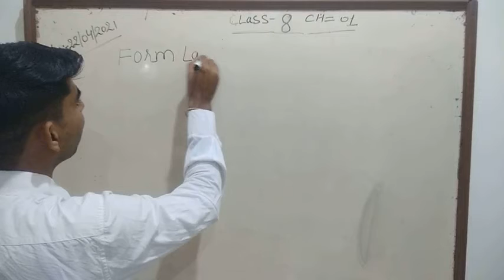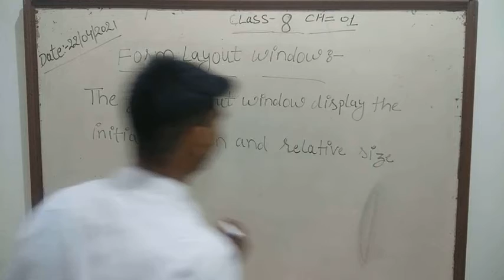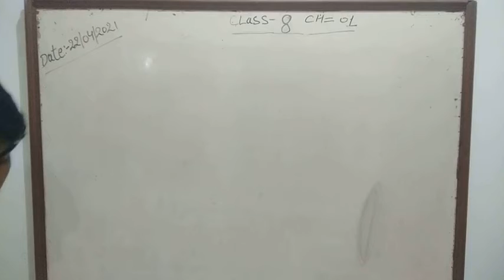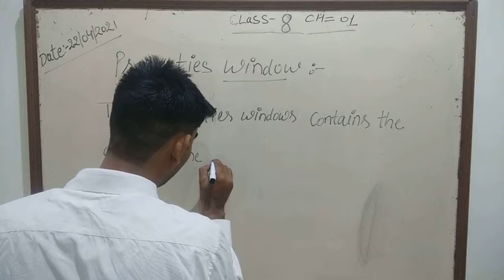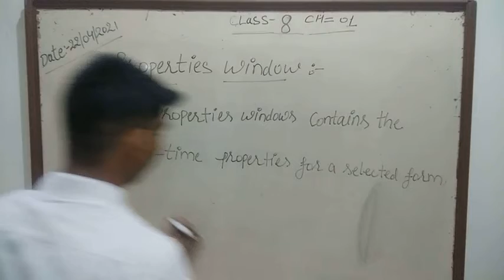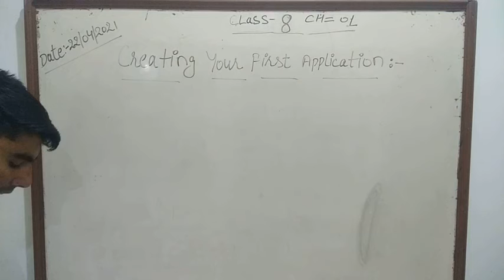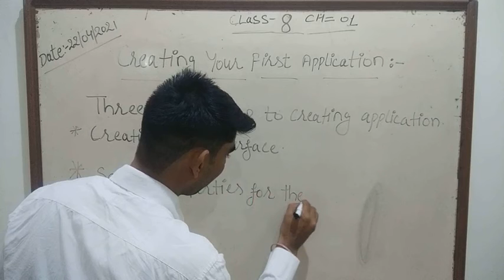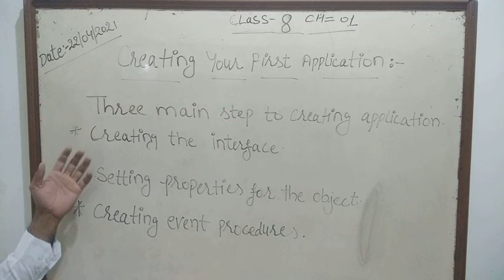Class 8th day 5